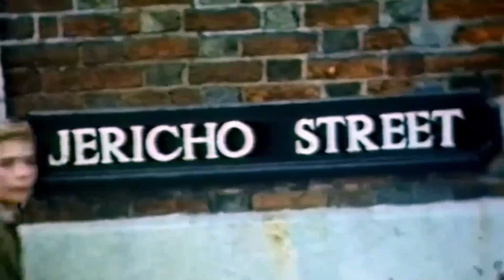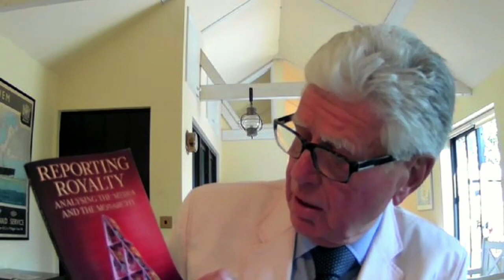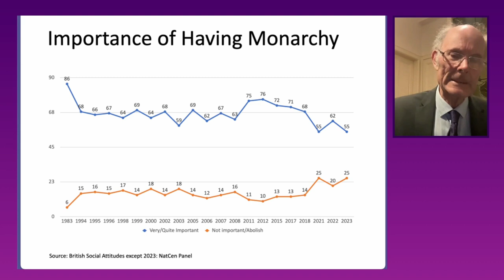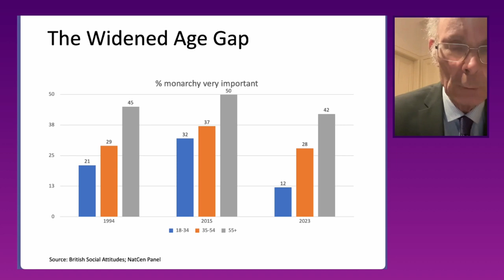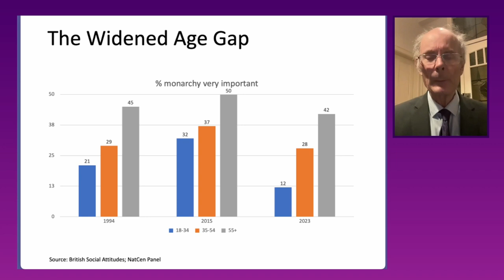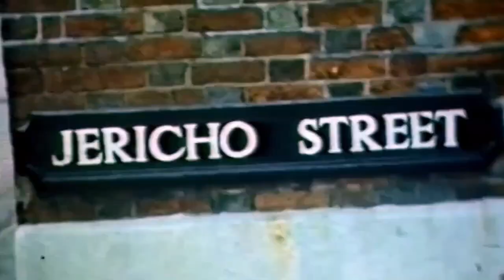Reporting Royalty: Analysing The Media and The Monarchy | Live Books Launch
LIVE BOOK LAUNCH - Monday 12 June  @ 6pm BST

Hosted by Michael Cole

Guests: Sir John Curtice, Sir Anthony Seldon, Marcus Ryder MBE, Deborah David Wilson and Robin Aitken MBE.